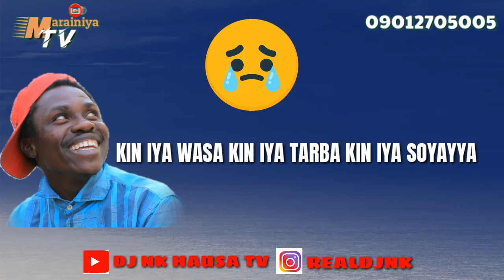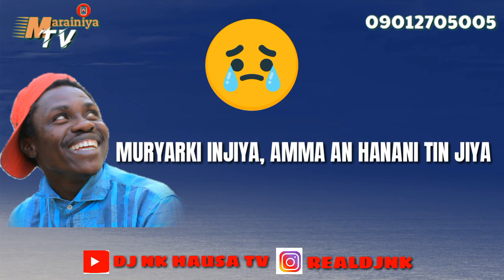sabuwar wakar Auta Mg Boy Kece Nai Niyya 2021